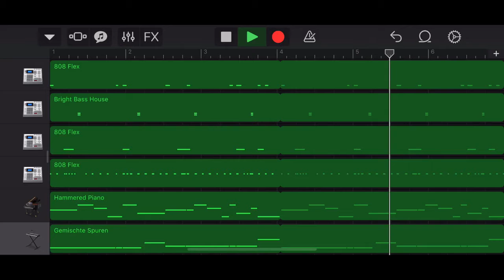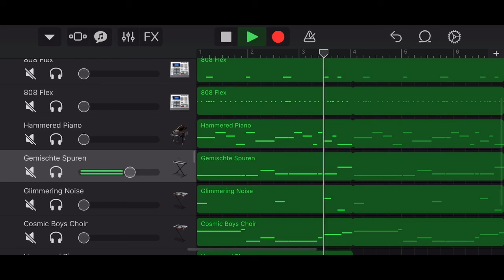Hard Trap Beat In GarageBand (Faraz Bro)